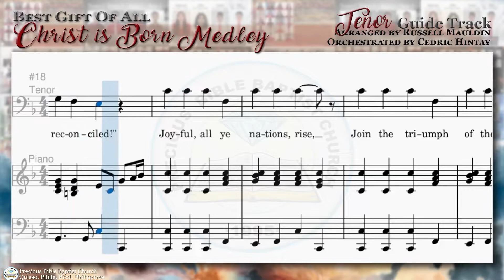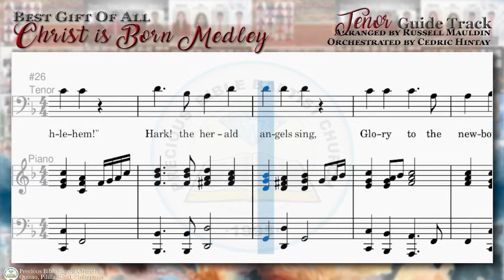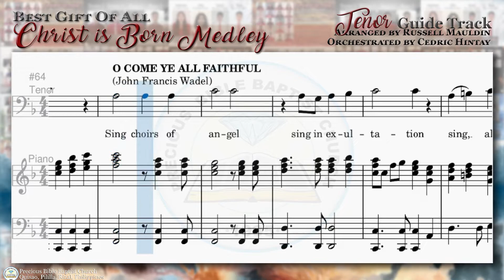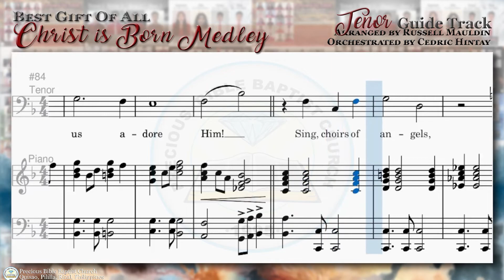Christ is Born Medley | Tenor | Precious Bible Baptist Church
"Christ is Born Medley" Tenor Guide Track